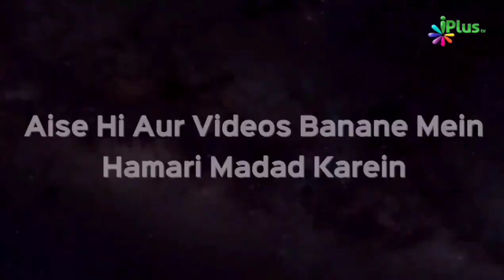Dosti Karo toh Soch Samajhkar Karo Dekho Yeh Video | Shaikh Abdul Gaffar Salafy | iPlus TV